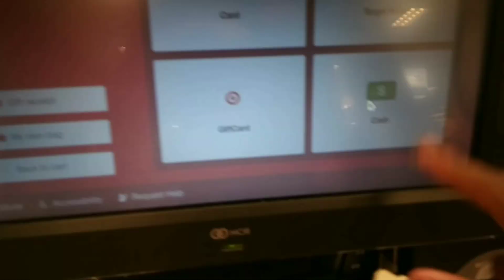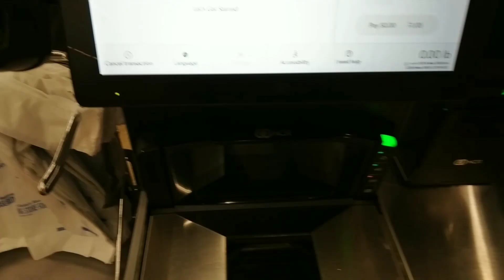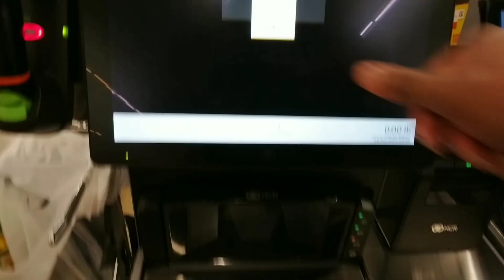Mitchell Partycenter's Self Checkout Demo At Walmart✲ In Bowie, MD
NCR Self Checkout At Walmart✲ In Bowie, MD